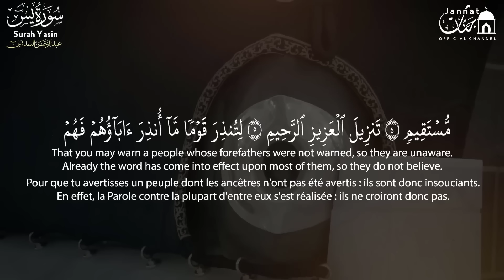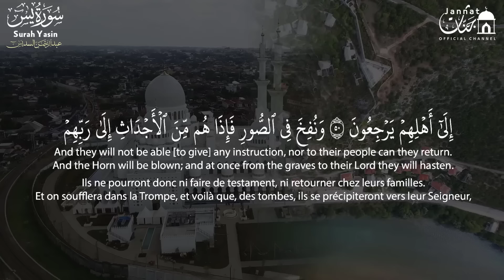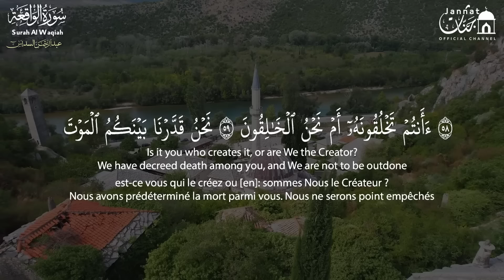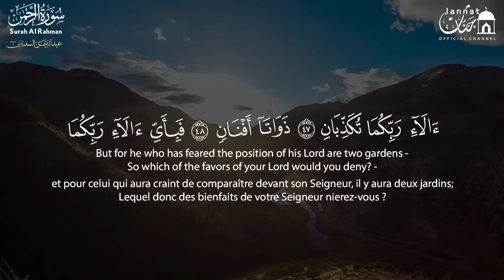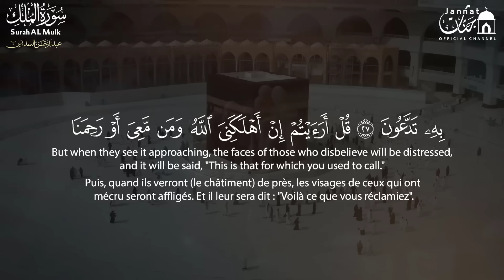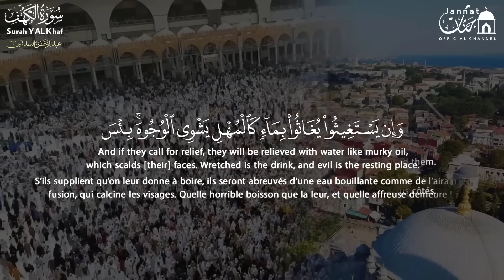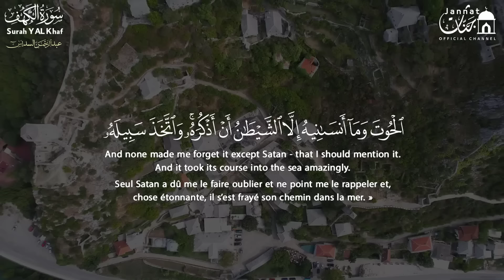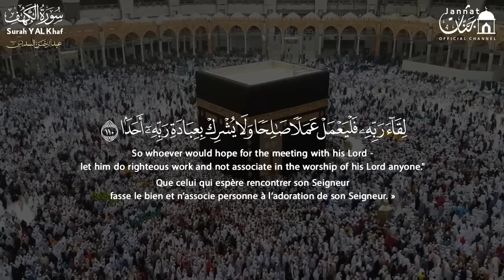Surah Ar Rahman, Al Waqiah, Al Mulk, Al Kahfi & Ya Sin by Abdul Rahman Al Sudais